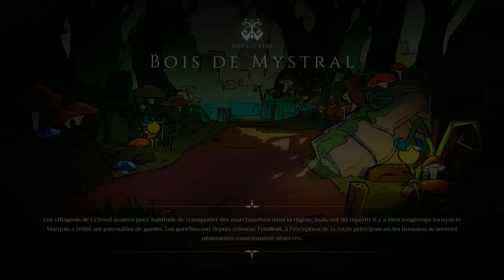MAGES OF MYSTRALIA - Une aventure magique avec du craft de sorts | Gameplay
Suivez les aventures de Zia tandis qu'elle est chassée de chez elle car capable de manipuler la magie. Apprenez de nouveaux sorts, combinez les avec des runes et personnalisez vos actions tout au long d'une belle aventure. Le jeu coûte 22,99€ et est compatible Windows, PS4 et Xbox One.

► Suivez tous les prochains lives de Seldell sur sa chaîne Twitch, dont un dédié à l'indé le vendredi soir à 21 heures :